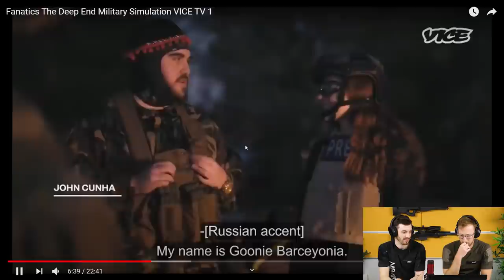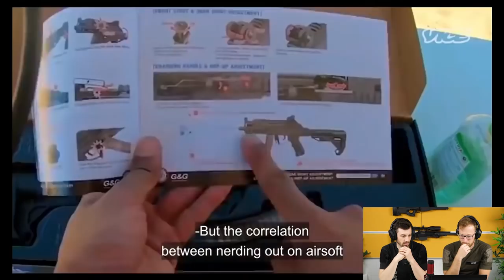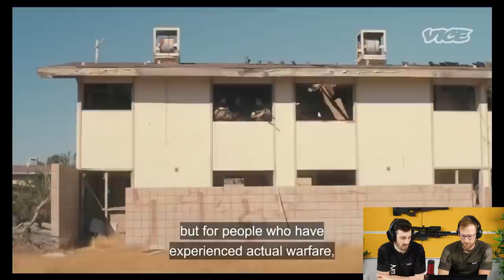What Do "Normal" People Think About Airsoft? | Vice News Documentary Reaction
Vice News made a documentary about Airsoft, especially about Milsim.
Josef & I react to the content while watching. It was great fun, so join us!